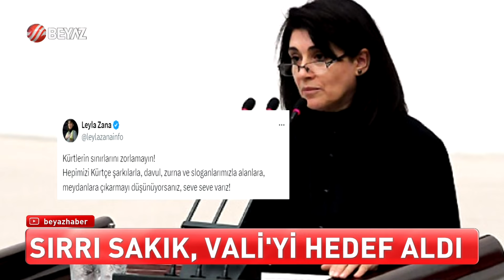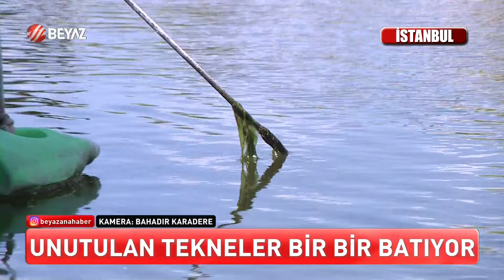BEYAZ HABER 28 TEMMUZ 2024